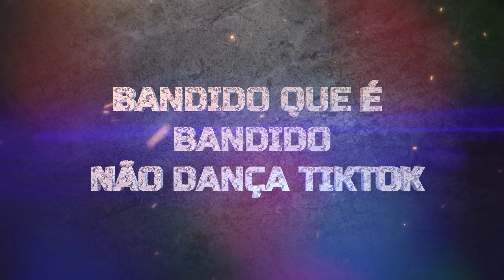MTG - BANDIDO QUE É BANDIDO NÃO DANÇA TIKTOK (MC GODOY - DJ KM NO BEAT)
Um dos maiores canais de Funk em MG
Sigam no Instagram: @blsheik

Artista(s): MC GODOY
Produção Musical: DJ KM BEAT
Ano: 2023

Aqui você encontra o melhor do Funk de BH totalmente atualizado
Playlist com as mais tocadas do Funk de BH 2023

BL SHEIK ®

Pequisa:
Funk de BH 2023, Funk de BH 2022, Funk de BH 2021, Funk de BH TIK TOK,
Funk BH 2023, Funk BH 2022, Funk BH 2021, Funk BH TIK TOK, Funk BH BL SHEIK, Funk BH As Mais Tocadas, Funk BH As Melhores, Funk de BH Atualizado, Funk BH com GRAVE, Funk BH As Melhores 2023, Funk de BH Light, Funk de BH 2023 Lançamento, Funk BH Mega, Funk BH MTG, Funk Bh Remix Funk Versão BH Funk de BH MTG, Funk bh Mega do Galo, Beat Funk de BH